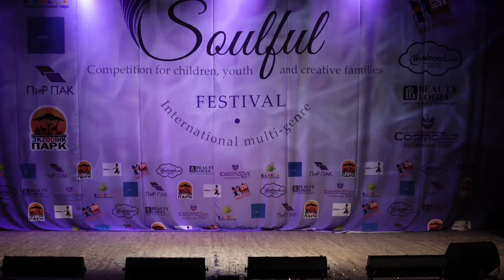Мальковская Вероника-Великолепная Пеппилота (Душевный конкурс 2018)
"Душевный" (Soulful) - международный многожанровый конкурс-фестиваль для детей, молодежи и творческих семей. Президент конкурса - актриса театра и кино Любовь Тихомирова, Вице-президент - артист-вокалист высшей категории хормейстер Ласло Долински. Жюри фестиваля: Любовь Тихомирова, Ласло Долински, Оксана Сташенко, Ирина Климова, Татьяна Абрамова, Дмитрий Бикбаев, Ольга Прокофьева. "Душевный конкурс 2018" проходил 13 мая в Москве на сцене Академии изящных искусств Сергея Андрияки. Подробности на сайте Группа ВКонтакте